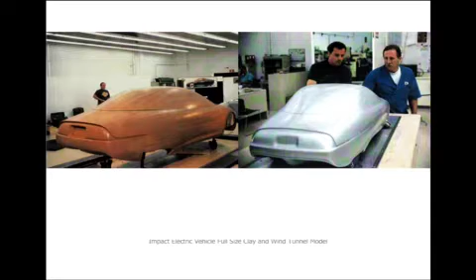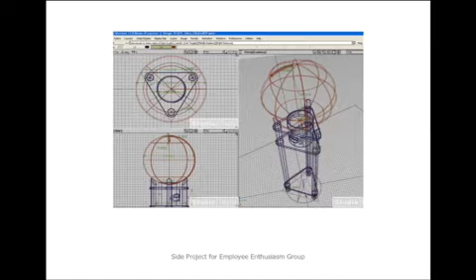Frederick Martin Johnson - Portfolio